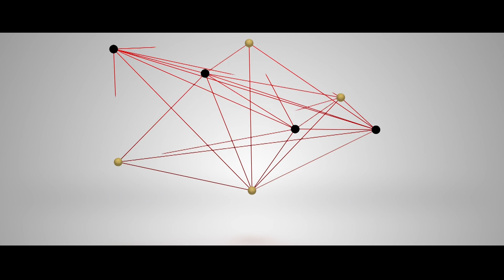What Is Kalimba-Music Enlightenment-Asmuse 17 Key Kalimba-Kalimba Unbox-How To Play 17 Key Kalimba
What's kalimba?
A kalimba, or thumb piano, is a lesser-known percussion instrument which produces layers of rhythmic tones and soothing, relaxing sounds.

The Kalimba is a modern-day version of an African instrument known as an mbira. A traditional kalimba consists of a staggered row of metal tines on a sounding board.

Played on its own or used to add flavor to compositions, the kalimba is an essential instrument for music lovers, creators, and producers.

Constructed from solid Acacia Koa wood and Carbon Steel, the Asmusic Kalimba is as much a piece of art as it is an instrument. Intricate finishing and pattern-work ensure the Asmusic Kalimba looks fantastic, as well as delivering exceptional sound quality.

With universally great reviews, amateur players and experienced professionals have been impressed with the quality and craftsmanship of the Asmusic Kalimba, as well as the rich tones it produces. Exceptional functionality ensures you can rely on the Asmusic Kalimba to deliver great tonal quality.

Whilst the Asmusic Kalimba is certainly a professional-grade instrument, it’s also a great option for beginners. With clearly marked keys, you can begin your kalimba career on this Asmusic model and keep playing until you’re on a par with the best professionals out there!

Asmuse Kalimba 17 Keys Acacia KOA Thumb Piano Mbira Sanza Thumb Instrument with 15 Songbook,Tuning Hammer,4 Pcs Finger Thumb Picks and EVA High Protection Box(EVA Case Included)

HIGHLIGHTS
∮Made of African KOA Single Wood Body which provides a thicker and richer sound
∮ Delicated polished design provides a smooth hand feeling
∮ 17 keys polished carbon Metal keys
∮ Originally International standard C tune
∮ To adjust tunes with tune hammer and moblie applications
∮ Playing multi style like Wah effect, Vibrato effect with the holes in the front and back part
∮ Coming with a removable chain for unique tremolo sound
∮ Update a dedicated hard shell carrying case can protect the Kalimba well and collect all the accessories as well
∮ A Nylon bag is also included for taking good care of Kalimba
∮ An easy-learning instructions of Asmuse Kalimba will help for beginner
In Asmuse Kalimba instructions and songs book, you can get:
∮ How to tune
∮ How to read Kalimba Score
∮ 15 Popular Practice Songs
Specification
∮ Thumb piano size: 9.44x7x3.14 inches
∮ Thumb piano weight: 0.73 kg (1.61 lbs)

TIP
∮ the sound of Kalimba totally depends on materials of the Kalimba body.
∮ Asmuse Kalimba Thumb Piano is made of original single KOA Wood,that provides extremely thicker and richer sound than that made of other wood like Mahogany

∮ 1 x Asmuse 17 keys KOA Thumb Piano Kalimba Instrument
∮ 1 x Hard ABS Carrying Case
∮ 1 x Tune Hammer
∮ 1 x Nylon Bag
∮ 1x Clean cloth
∮1 x Instructions and songs book（incl.15 Kalimba Songs)
∮2x Coloful notation stickers
∮2 x Musical note stickers
∮4 x Finger Thumb Picks

 Lifelong Gurantee of Asmuse ™
∮ 30 days unconditional refund
∮ Lifetime replacement
∮ Quick response, support our products and brand
If you are not satisfied with the product during use, we hope you can contact us immediately and attach relevant photos or video, so that we can know the problem of the product more intuitively and give you the most satisfactory solution

what is kalimba,thumb piano,Thumb Piano Tutorial,piano kalimba,Musical,Music,Music Tutorial,
music box,Learn how to play kalimba,key kalimba,Kalimba,kalimba tutorial, kalimba tuning,
kalimba tuning,kalimba tuner, kalimba tuner,kalimba thumb,kalimba thumb piano,kalimba tabs,
kalimba songs,kalimba song,kalimba singer, kalimba singer,kalimba sheet music,
kalimba price, kalimba magic, kalimba magic,kalimba instrument, kalimba instrument
how to play kalimba,How To play 17 Key Kalimba,best kalimba,17 Key Kalimba Tutorial,
17 key kalimba thumb piano,17 key kalimba sheet music,17 kalimba,Musician,KalimbaCam,
Kalimba Tutorial,How To Play Kalimba,